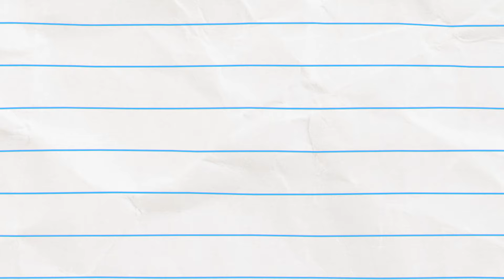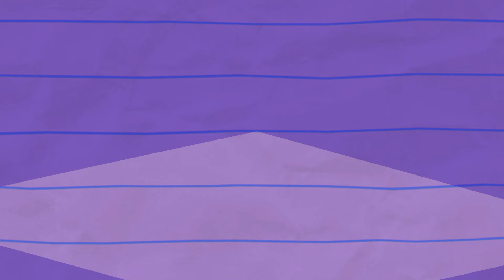BOY made of BLOX | Boy & Dragon | Cartoons for Kids | WildBrain Bananas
What's behind door number 1? ANOTHER WORLD! A world where boy and dragons and friends are makes of... BLOCKS!?

0:00:00 Doors of Opportunity
0:02:47 Dragon's Cartoon
0:05:13 Love Quest
0:07:20 Noisy Neighbours
0:09:28 Full Metal Toaster Oven
0:11:42 Scent of a Dragon
0:13:58 Full Moon-icorn
0:16:29 Prank Videos
0:18:59 Bathroom Break
0:20:01 Snowfight
0:23:05 Catching a Cold
0:24:54 Entering My Forest Deity Era
0:27:13 The Sea Bishop
0:29:28 Teenage Tooth
0:32:02 Boy and Dragonosaur
0:34:26 Legs Akimbo
0:36:45 Lollypop
0:39:53 Sticking Together
0:42:00 Eek!-Tablet
0:44:37 Warsaw ASMeRmaid